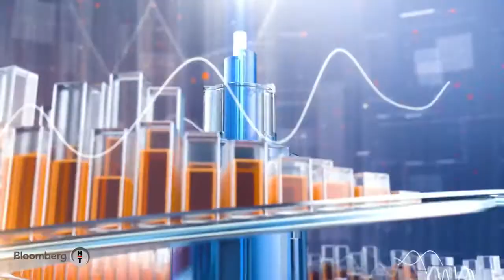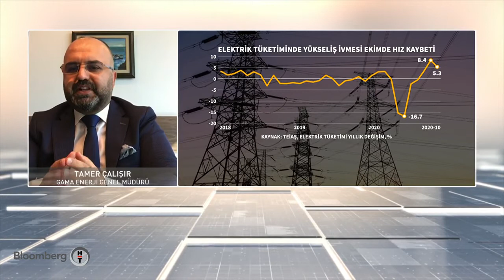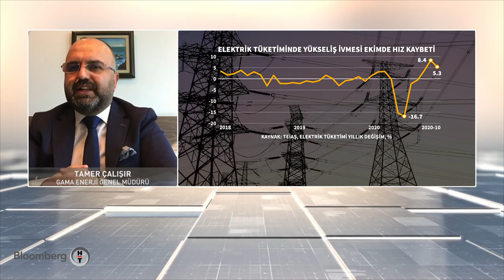GAMA Enerji Genel Müdürü Tamer Çalışır Bloomberg - Enerji Piyasaları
GAMA Enerji Genel Müdürü Tamer Çalışır Bloomberg Piyasa Hattı Programında Enerji Piyasaları ile ilgili konuştu.